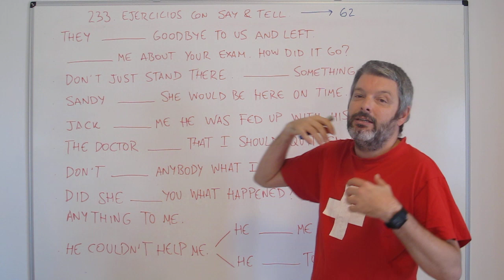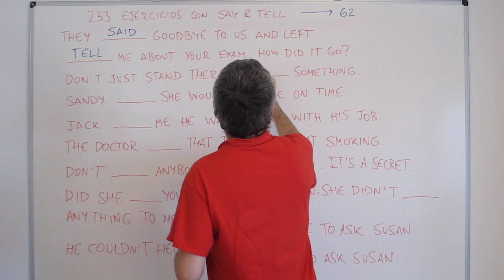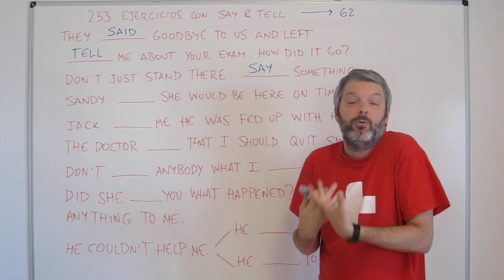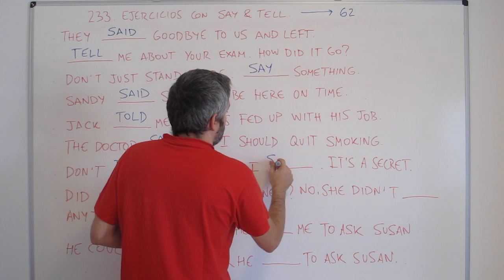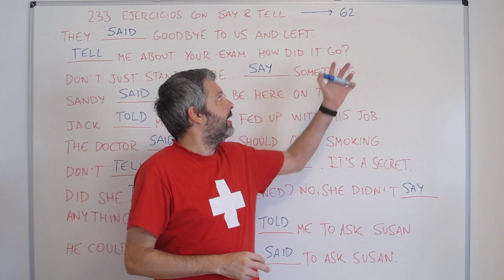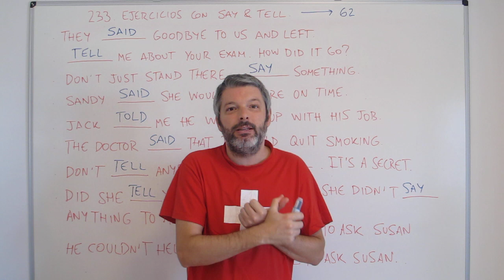Ejercicios con Say & Tell. Aprende inglés con Marcos (233)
La explicación previa en el vídeo 62. Si queréis ver más vídeos de esta y otras asignaturas, visita